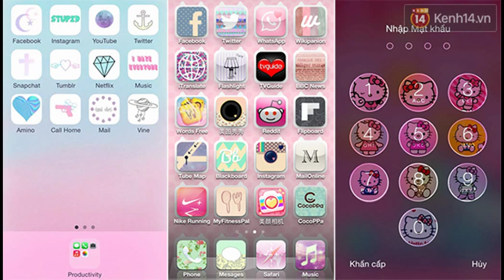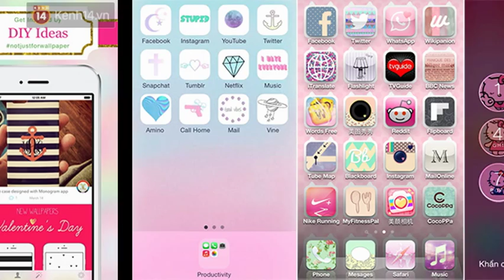"Thay máu" iPhone của bạn với loạt ứng dụng tuyệt vời này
Từ lâu, những chiếc điện thoại iPhone đã trở thành biểu tượng thể hiện đẳng cấp của người dùng. Thế nhưng, chúng sẽ còn trở nên sành điệu và phong cách hơn khi chúng ta biết “tút tát” lại giao diện màn hình.